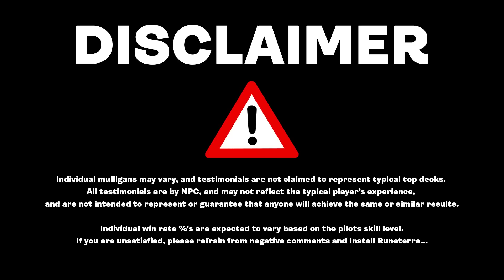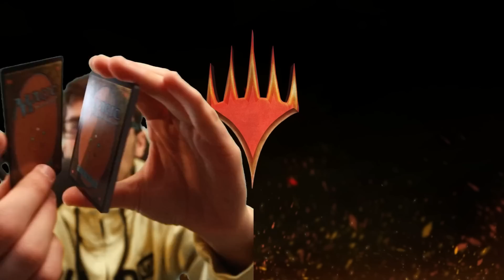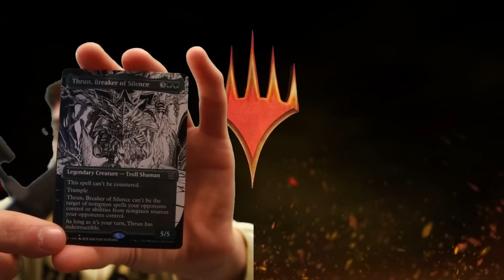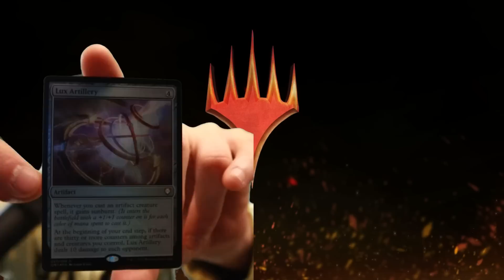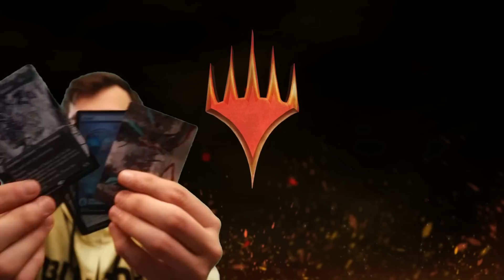☀️💧🔥 Smelt Your Foes with Jeskai Urabrask's Forge: MTG Arena Mythic Rank Deck Breakdown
Sure, here's a possible YouTube description for the title "☀️💧🔥 Smelt Your Foes with Jeskai Urabrask's Forge: MTG Arena Mythic Rank Deck Breakdown":

Welcome to our latest MTG Arena Mythic Rank Deck Tech video! In this video, we'll be breaking down a powerful and exciting deck that's been making waves in the current Standard format: Jeskai Urabrask's Forge.

With this deck, you'll be able to harness the power of three of Magic's most iconic colors - red, white, and blue - to create an arsenal of powerful spells and creatures that will leave your opponents reeling. And at the heart of it, all is the mighty Urabrask's Forge, a devastating artifact that can quickly overwhelm your opponents with hordes of artifact creatures.

In this video, we'll be taking a closer look at the key cards and strategies that make this deck so effective, as well as providing some tips and tricks for how to pilot it to success on the ladder. Whether you're a seasoned veteran or a newcomer to Magic, this Jeskai Urabrask's Forge deck is sure to be a fun and rewarding addition to your collection.

So join us as we dive into the world of Jeskai Urabrask's Forge - and get ready to smelt your foes with the power of fire, water, and light!

Chapters
00:00:00 - Intro
00:01:12 - Deck Tech
00:08:14 - Gameplay
01:07:39 - Outro
01:08:14 - Pack Opening

4 Urabrask's Forge (ONE) 153
1 Mountain (ONE) 275
1 Eiganjo, Seat of the Empire (NEO) 268
1 Island (ONE) 273
2 Mondrak, Glory Dominus (ONE) 23
3 Plains (ONE) 272
2 The Eternal Wanderer (ONE) 11
4 Depopulate (SNC) 10
2 Experimental Augury (ONE) 49
2 Tablet of Compleation (ONE) 245
2 The Wandering Emperor (NEO) 42
2 White Sun's Twilight (ONE) 38
2 Churning Reservoir (ONE) 127
2 Norn's Wellspring (ONE) 24
2 Negate (STA) 18
2 Abrade (VOW) 139
2 Destroy Evil (DMU) 17
1 Otawara, Soaring City (NEO) 271
1 Sokenzan, Crucible of Defiance (NEO) 276
2 Seachrome Coast (ONE) 258
3 Deserted Beach (MID) 260
3 Sundown Pass (VOW) 266
3 Battlefield Forge (BRO) 257
3 Stormcarved Coast (VOW) 265
2 Shivan Reef (DMU) 255
2 Memory Deluge (MID) 62
4 Brotherhood's End (BRO) 128

Sideboard
1 Kayla's Command (BRO) 9
1 Skystrike Officer (BRO) 62
2 Nahiri's Sacrifice (ONE) 142
1 Serum Snare (ONE) 68
1 The Filigree Sylex (ONE) 227
1 Farewell (NEO) 13